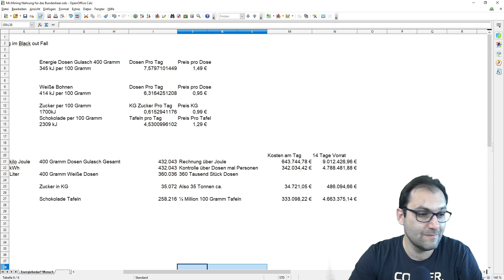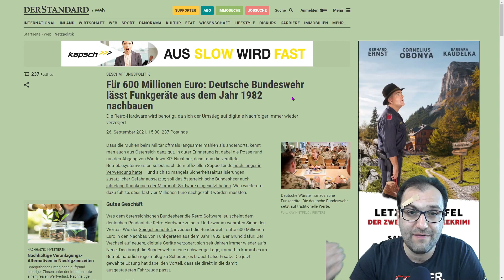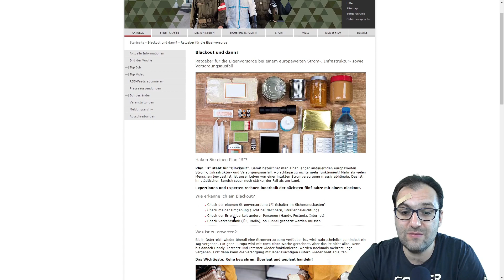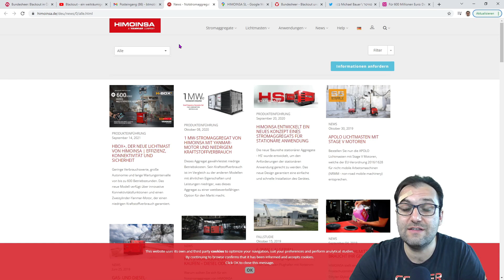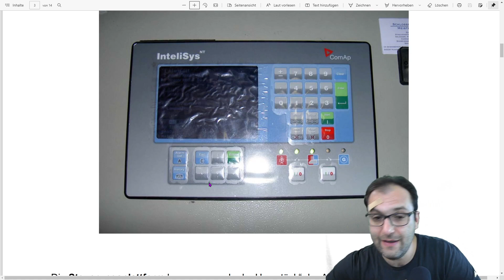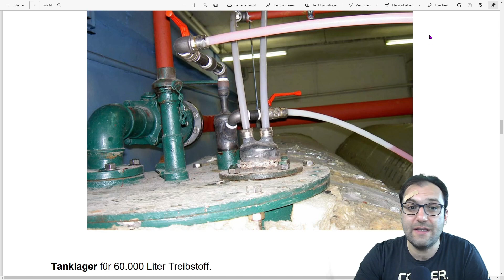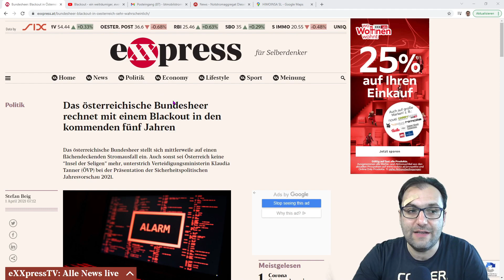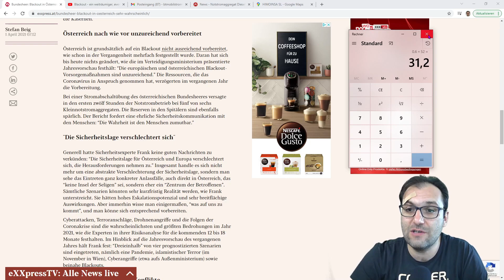Bundesheer rüstet sich für den Blackout ERNSTFALL - BUDGET EIN WITZ? TEIL 1 DEUTSCH/2021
In diesen Video zeig ich euch, wie sich das Heer für den Blackout ernstfall rüstet.
Ich persönlich komme aus dieser Branche und finde das 20 Millionen Budget ist ein Witz und nur ein TROSTPFLASTER für die Bevölkerung!

🔔Mein Equipment

🔔Fifine Standmikrofon
🔔Meine Spiegelreflexkamera
🔔Foto Studio Set
🔔Streaming Webcam
🔔Gaming Stuhl